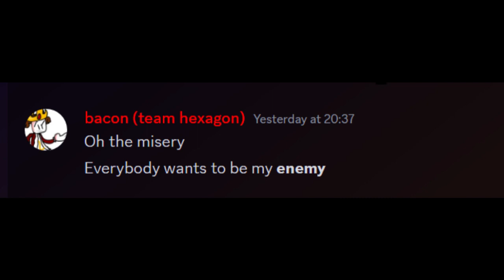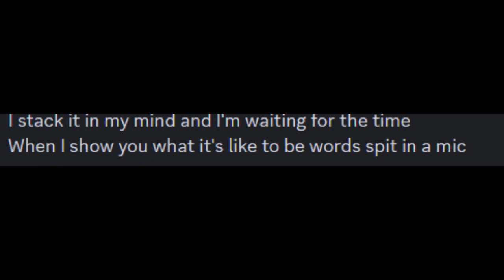Imagine Dragons - Enemy | Discord Sings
Thank you to everyone in the video!
People in this video:
wheel.of.filipino#7795
bacon(Team Hexagon)